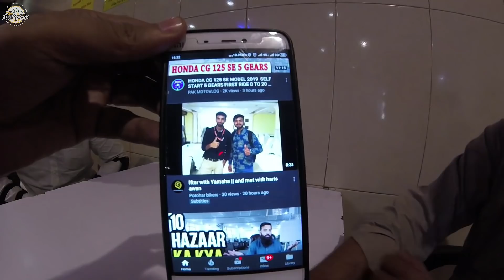50 rupaiyee ka samosa & GS eats 20,000 rupees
Instagram Link - for daily photos and videos

We went out for shoot but to our surprise, it rained that wasnt suppose to fall upon us until 7pm :P
Lekin barish pehle ho gae na.
Ab GR vs GS video phir shoot hogi, filhaal to iftaari scene dekhein.